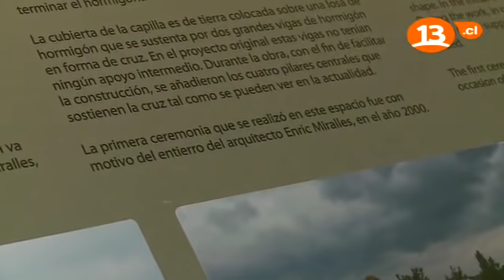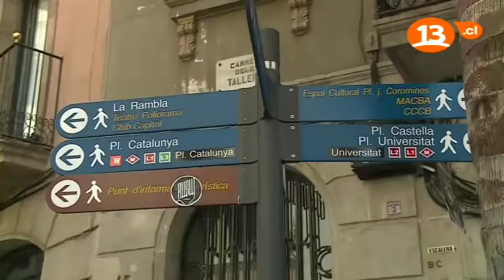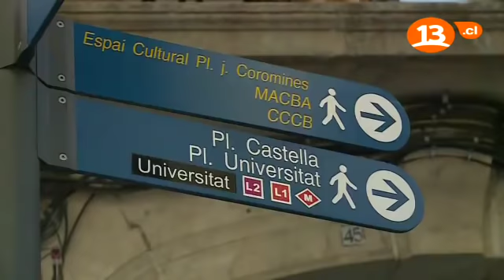City Tour on Tour \ Ep 10 \ Igualdad y Barcelona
La dupla Sánchez-Comparini, nos lleva a descubrir innovadoras construcciones e históricos monumentos que le dan forma e identidad a esta región catalana… Conoceremos la rupturista arquitectura del cementerio de Igualada, para luego llegar hasta Barcelona, ciudad que lo tiene todo: historia, vanguardia, playas y puerto conquistados al mar. Además de un valioso patrimonio monumental y arquitectónico, marcado por la obra de Gaudí, junto a una intensa vida cultural.